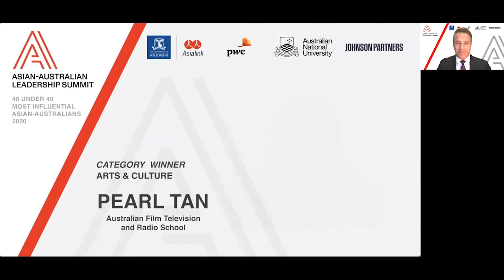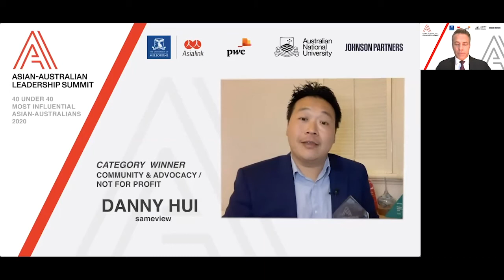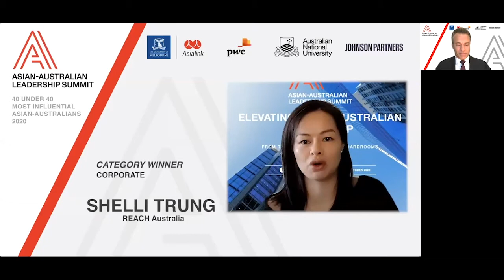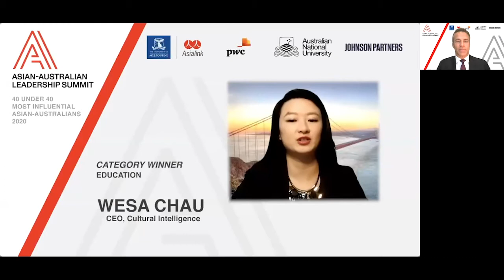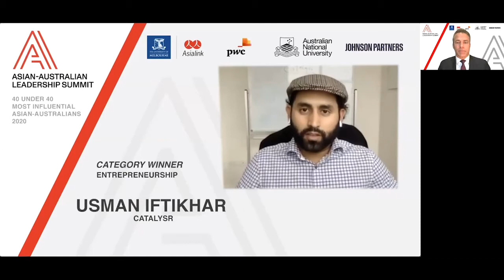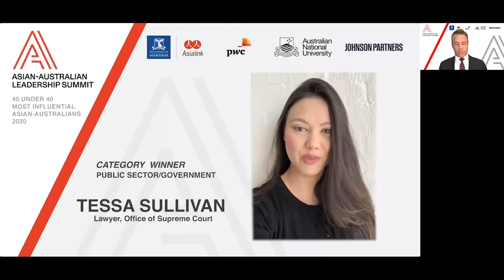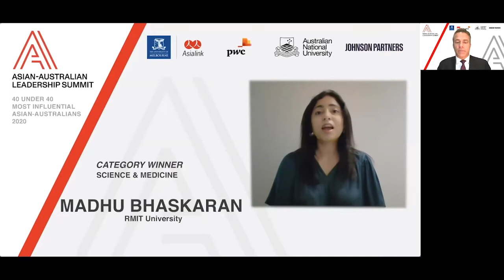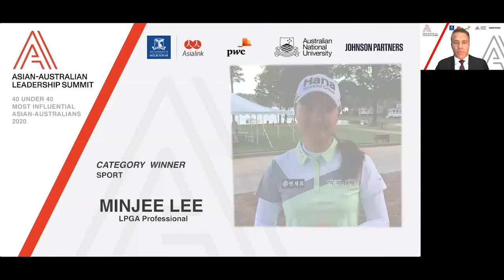40 Under 40 Most Influential Asian-Australians Awards 2020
Darwin-based Barrister Lyma Nguyen has been named as the overall winner of the 40 Under 40 Most Influential Asian-Australian Awards for 2020, a list that includes LPGA golfer Minjee Lee, lawyer Tessa Sullivan and disability advocate Danny Hui.

Jason Johnson, Managing Partner of Johnson Partners, hosted the 2020 Awards as part of an online event joined by hundreds across Australia and abroad.

The 40 Under 40 Most Influential Asian-Australian awards winners were selected with the help of leading executive search firm, Johnson Partners, and a panel of judges that includes the firm’s Managing Partner Jason Johnson, Senior Lecturer at Deakin University, Muneera Bano, Managing Director at Link Group, Vivek Bhatia, Group Chief Executive Officer, Asialink at the University of Melbourne, Penny Burtt, General Manager of Group Operations, Westpac, Rachna Ghandi, writer and television presenter, Adam Liaw, New South Wales Public Service Commissioner, Kathrina Lo, Director of the ANU Centre for Asian-Australian Leadership, Jieh-Yung Lo, Artistic Director – OzAsia Festival, Annette Shun Wah, ABC Journalist, Broadcaster and Presenter, Kumi Taguchi, Chief Executive Officer, CHAMP Ventures, Su Ming Wong, Partner, PwC, Ken Woo. Applicants need to identify as Asian-Australian and be under the age of 40 to be considered for the awards.